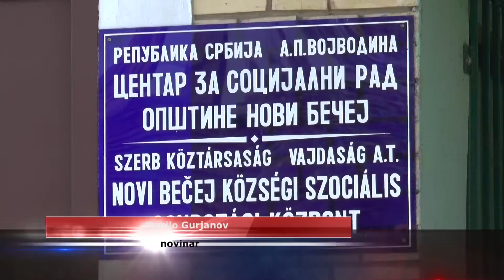Vesti dana 11. 10. 2018 .